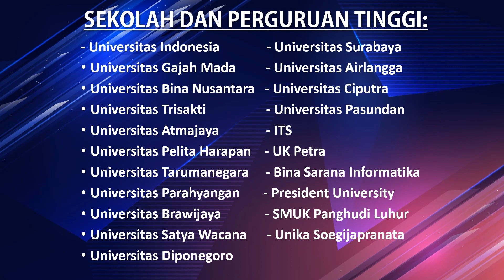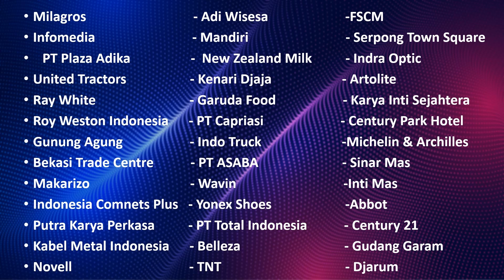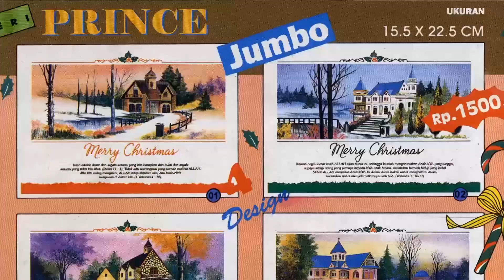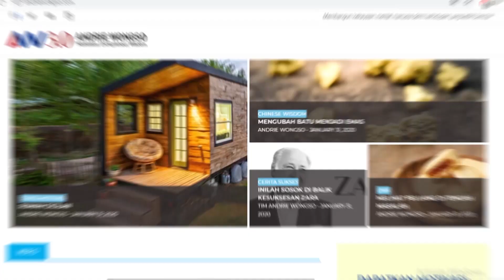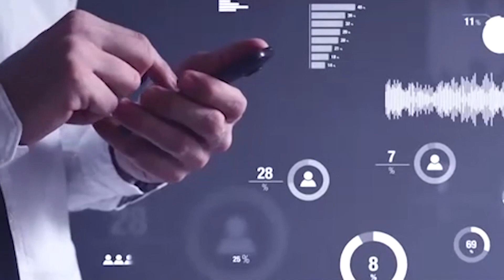Andrie Wongso: Ga Tamat SD Mengejar Mimpi Jadi Nyata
Jangan takut untuk bermimpi, siapapun anda pasti punya HARAPAN!

Seribu orang boleh meragukan kemampuan kita, namun kita tidak boleh meragukan kemampuan kita sendiri. Jika orang lain , meremehkan kita itu adalah hal biasa, kita yakin nggak dengan kemampuan kita? Kalau kita tidak yakin terhadap kemampuan kita itu bisa disebut BINASA!

Melalui pembelajaran, kesempatan yang dimiliki, usaha dan doa segala hal dapat berubah total, termasuk NASIB & TAKDIR anda!

Hari ini adalah Hari Kemerdekaan Indonesia yang ke-75. Terima kasih dari hati kami ucapkan kepada Para Pahlawan yang turut berjuang demi kedaulatan Negara Republik Indonesia.
Dan yang perlu anda semua ketahui, Pahlawan saat ini adalah DIRI KITA sendiri.

Perjuangan kehidupan sosok Motivator No. 1 Indonesia, Andrie Wongso, memberikan banyak pelajaran berharga untuk dapat dipetik pada kesuksesan dan tentunya kegagalan yang pernah dialami. Sukses adalah akibat atas sebab - sebab yang terjadi.

Tak dipungkiri, kisah Andrie Wongso sangat inspiratif, dengan konsep TAHAN HIDUP olehnya berhasil membawa Om AW mewujudkan MIMPINYA.

Bagaimana cerita motivasi yang dapat ditiru dari Om AW? Saksikan sampai habis video tayangan diatas!